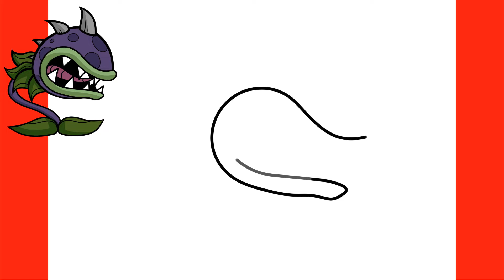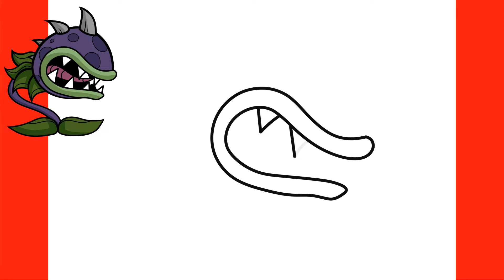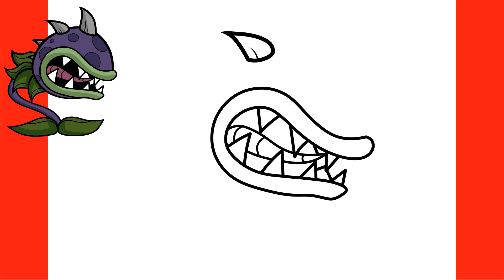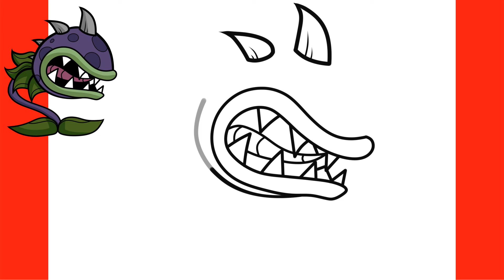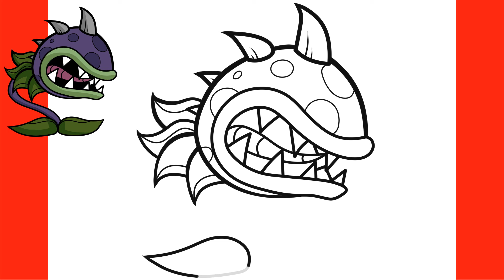How to Draw Chomper Plants - Plants vs Zombies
In this video you will learn how to draw How to Draw Chomper Plants